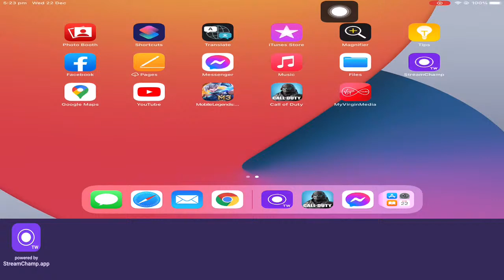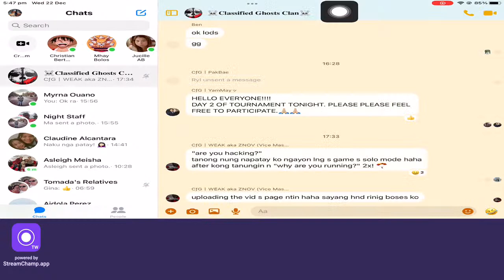papa.M GAMING Live Stream